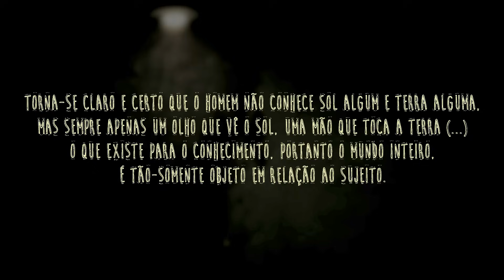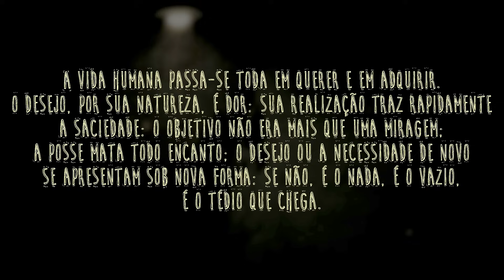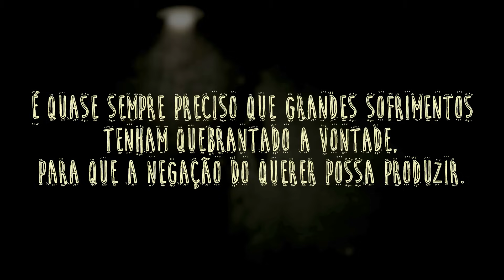Schopenhauer | O Mundo Como Vontade e Representação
SOBRE a AULA: Primeira aula de Filosofia do canal Se Liga Nessa História. Neste vídeo, o professor Daniel Gomes de Carvalho abordará as principais ideias de Schopenhauer, com base na obra O Mundo Como Vontade e Representação.